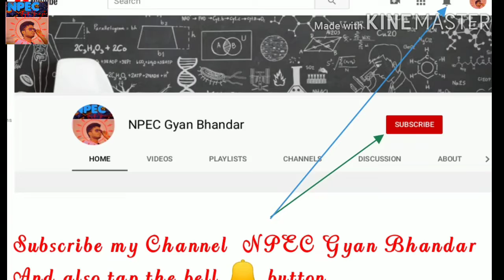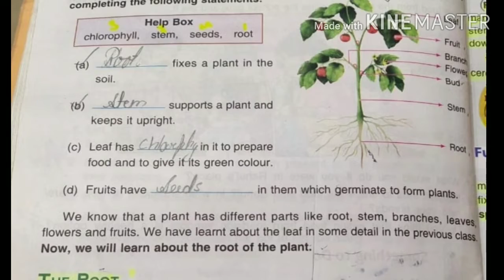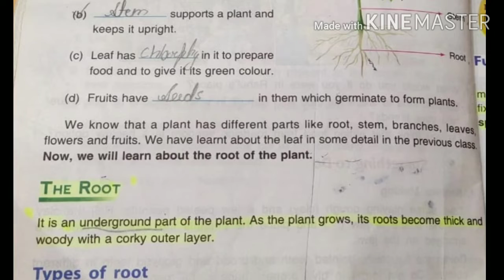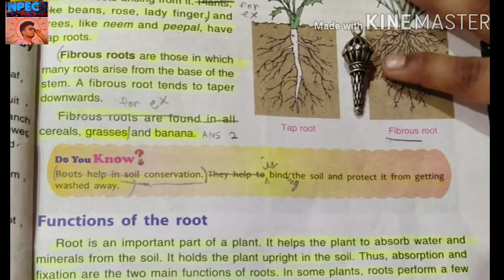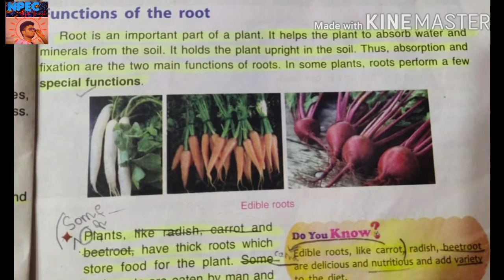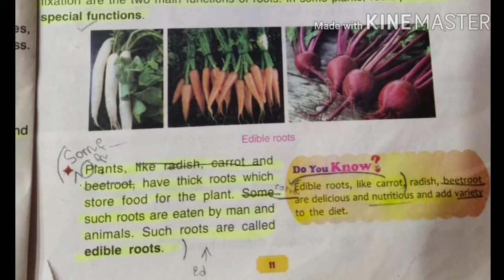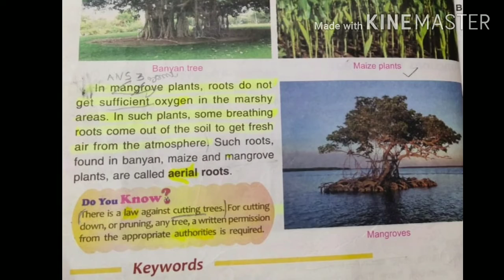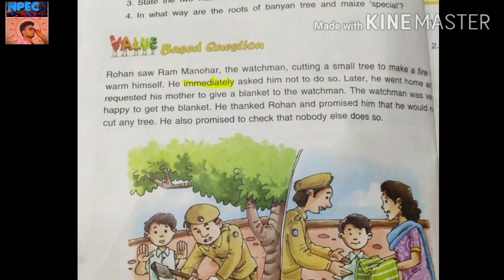Class 4 Science Chapter 2 Plant by Nirmal Sir (Tech guru ji)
In this video I explain about plants

Roots

Types of roots

Etc..